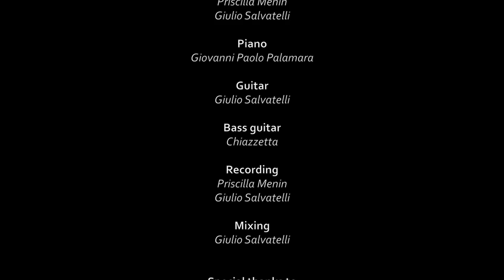THE SHIELD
with with license number 52448
Opera protetta e tutelata su con numero licenza 52448

LO SCUDO

Come trascorrono i giorni,Continuo ad anelare un bacio, un abbraccioChe probabilmente non arriverannoe come trascorrono le settimaneContinuo a cercare benessereMa tu ti stai trattenendoProtetto dal tuo scudo
E tu eri così spietatamente noncuranteTu eriSolo sconsideratamente negligenteTu eriA quanto si dice Pieno di rimpianto
Come trascorrono le primavereContinuo a non vedere l'ora Di avere un bacio, un abbraccioChe probabilmente non arriverannoE come trascorrono i sogniContinuo a cercare benessere.Mi sto trattenendoProtetto dal mio scudo
Come passano i giorniContinuo ad anelareun bacio, un abbraccioChe probabilmente non arriveranno (× 3 vv)Come passano i giorniContinuo ad anelareun bacio, un abbraccioChe probabilmente arriveranno.

PRISKILLER & THE FIGHTING WOLVES
on Youtube Facebook Twitter Instagram Google+